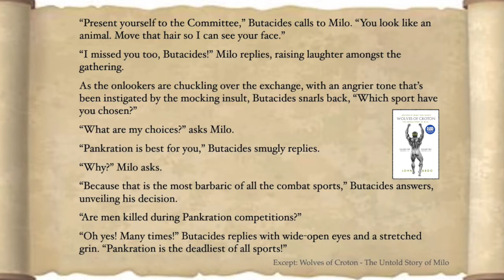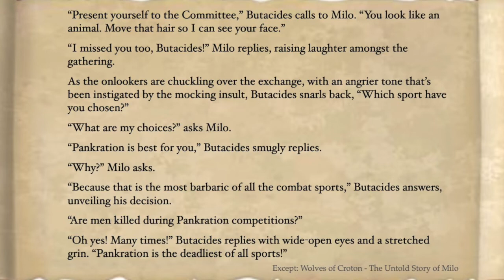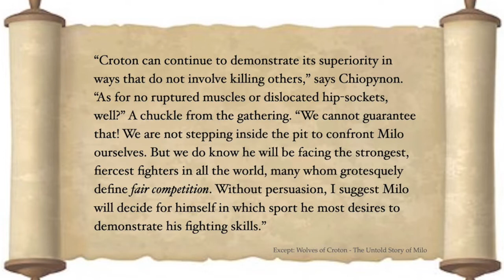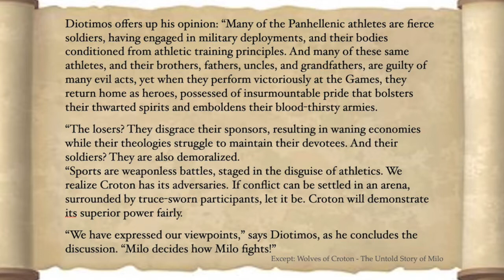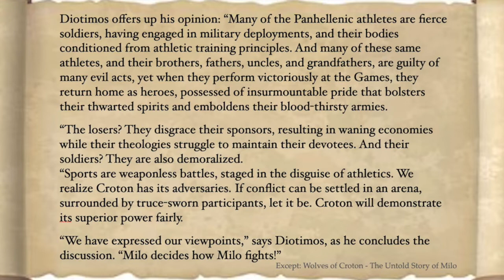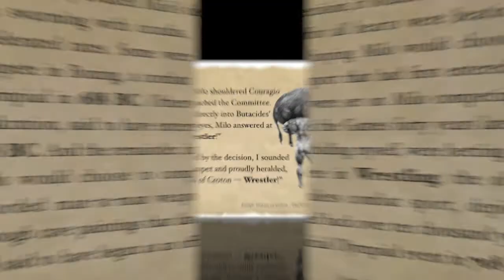I am a Wrestler: Milo of Croton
I am a Wrestler:
Audio Excerpt:

Learn all the fighting choices Milo was presented with, and why he choose to represent Croton in the sport Wrestling.
Read more about the ancient Olympiad Games, and the life and times of the mighty phenom, Milo of Croton, depicted in the USA Today Bestseller,